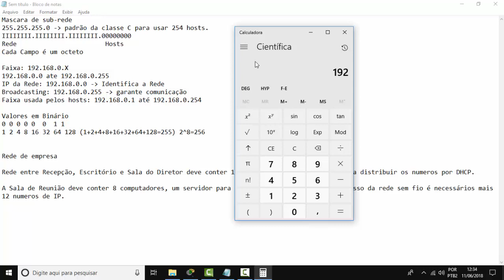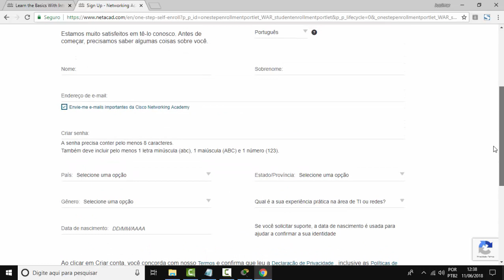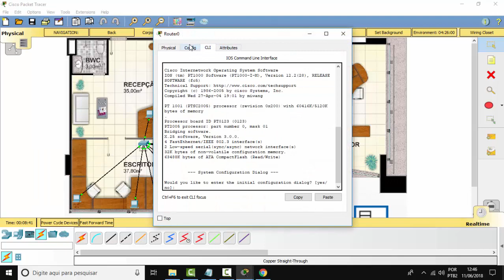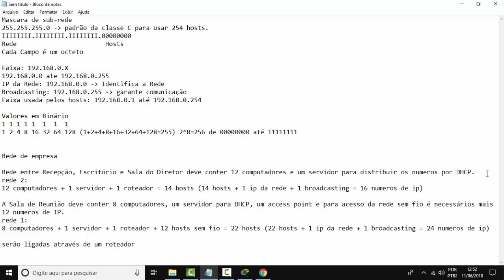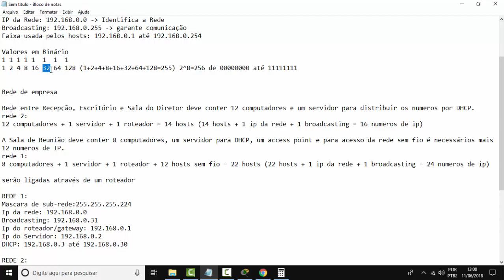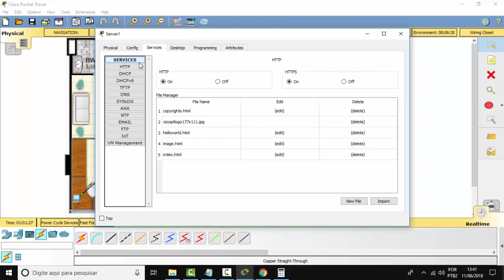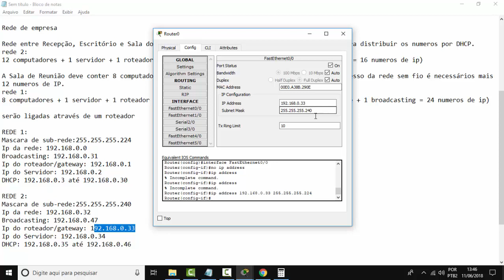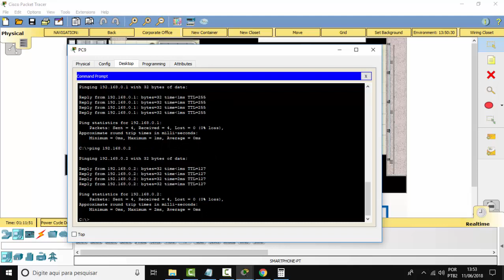Aula sobre o Exercício de Sub-redes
Nesta aula explico a montagem de uma rede com 2 divisões na classe C